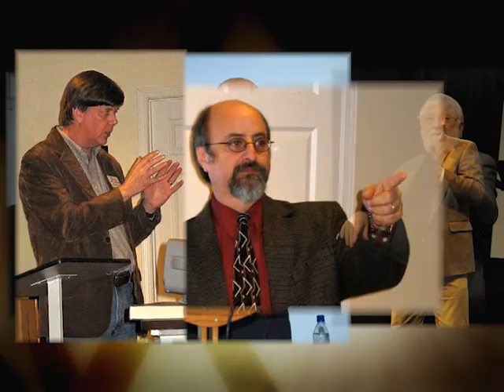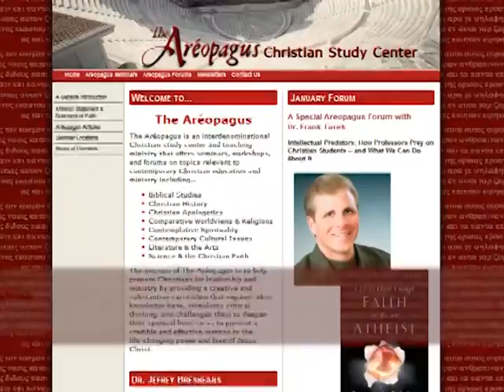What is "The Areopagus"?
The Aréopagus is an interdenominational Christian study center that offers seminars, workshops, and forums on a variety of topics relevant to contemporary Christian education and ministry. The mission of The Aréopagus is to help equip Christians for ministry and to effectively engage our society and culture with the transforming truth and love of Jesus Christ. To this end, we offer a substantive curriculum that expands their knowledge base, stimulates critical thinking, and challenges them to live faithfully and consistently in accordance with the principles and practices of a Biblical Christian worldview.